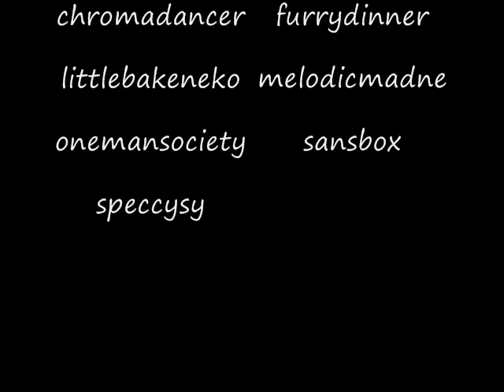Rarity - Rich Girl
Rarity is best pony.